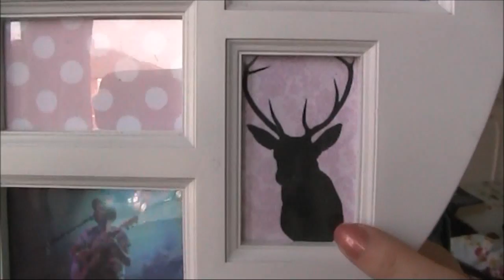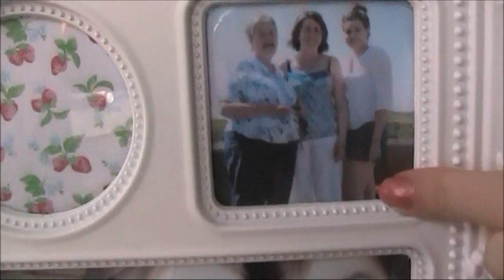Haul - Sheinside, Homeware + Pirates?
FIND ME:
♡BLOG DESIGN SERVICES:

FTC:
Everything shown in this video was purchased by me unless marked with an *.
I am always 100% Honest ♡